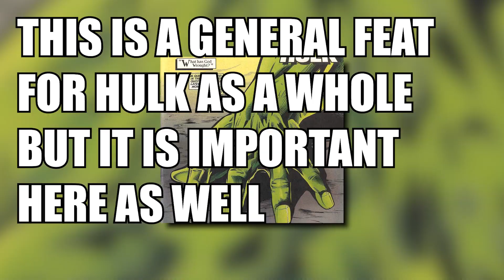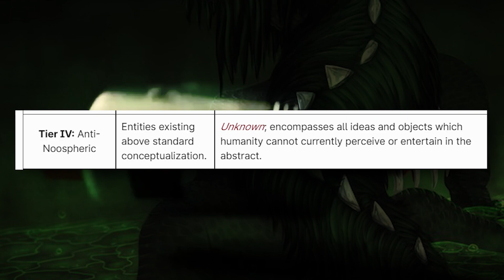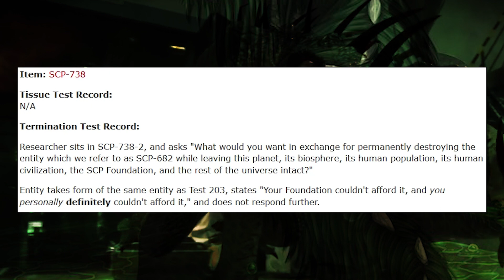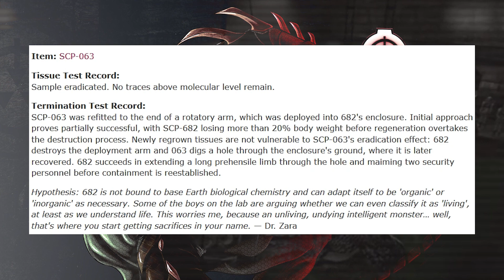SCP- 682 VS World War Hulk | Can Hulk Kill The Hard To Kill Reptile?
This video dives in on the power of the world war hulk in a world breaker state of extreme anger and power in which I explore the power or how strong this hulk is while we see how this terrifying rage can go against the hard to kill reptile, child to the scarlet king named scp-682 in a death battle of the scp foundation vs marvel comics to see who shall triumph.

World War Hulk-  Can Hulk Destroy the Hard to Kill Reptile? SCP 682